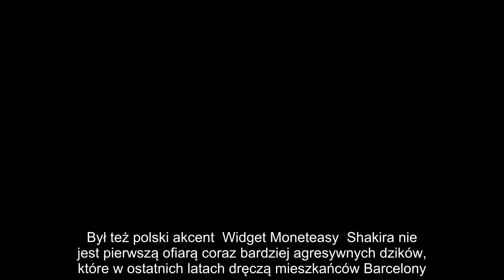Shakira padła ofiarą dzików! Wszystko podczas spaceru z synem